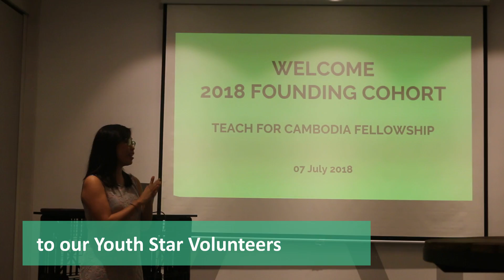Youth Star - Teach For Cambodia Fellowship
Congratulations to our Youth Star volunteers Chuang Sochea and Phally Sreynin for being selected to the 2018 Teach For Cambodia Fellowship. Well done both of you!